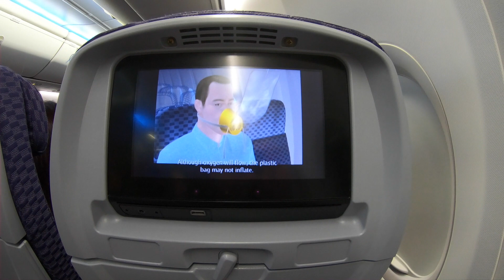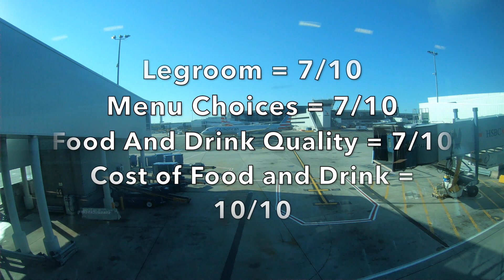FLIGHT REPORT | Copa Airlines B737-800 (Economy) | Panama City to New York JFK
Flight Info:
Flight Number: CM808
Airline: Copa Airlines
Aircraft: Boeing 737-800
Class: Economy
From: Panama City (PTY)
To: New York City (JFK)

Song: Dreams
Artist: Joakim Karud